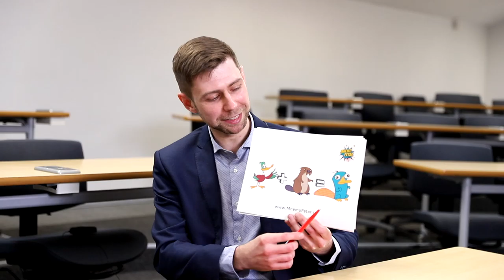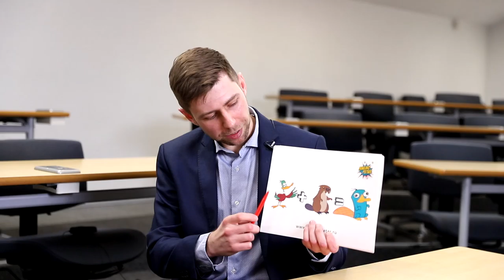Power of Language.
Interview with Petar Dimitrov, GSOM CEMS Alumnus hosted by CEMS Language Coordinator Elena Orlova